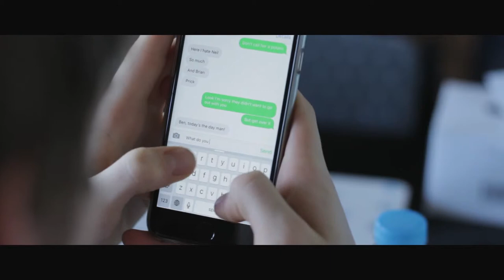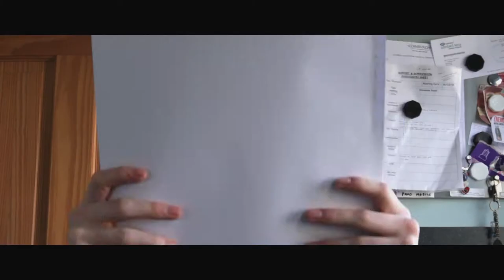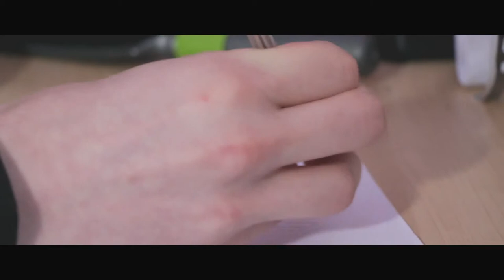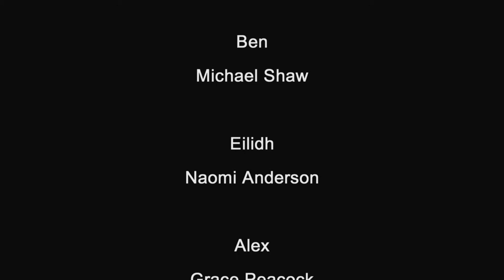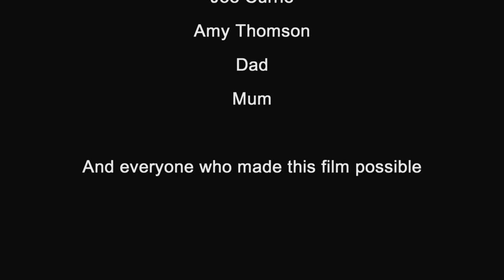Guy, Girl, Ghost | Moving Image Arts A Level 2016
Ben is killed in an accident on his way to ask his friend Eilidh out on a date. This doesn't stop him from trying to tell her how he feels from beyond the grave.